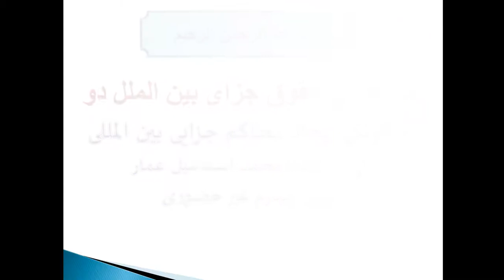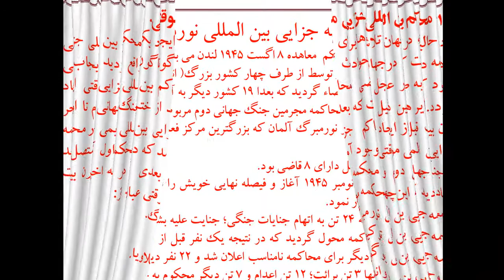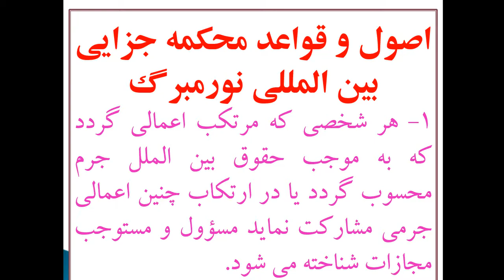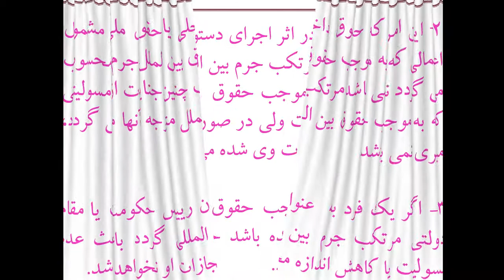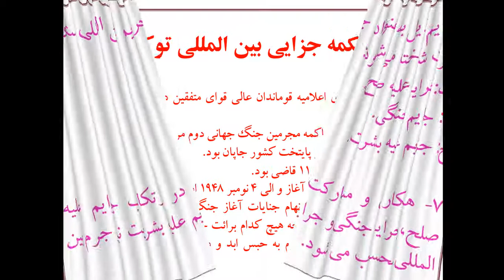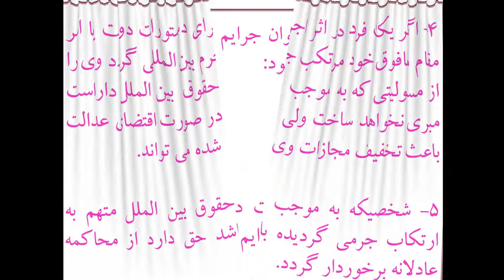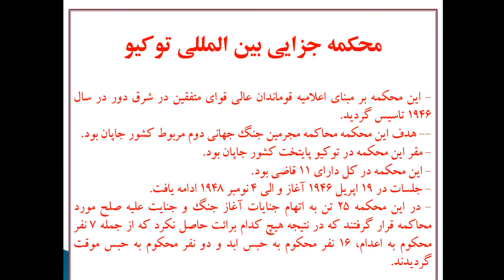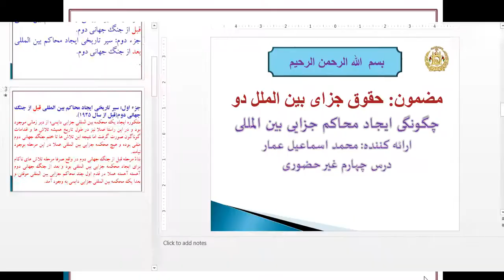استاد عمار درس چهارم حقوق جزای بین الملل